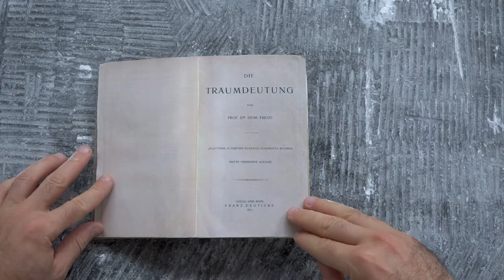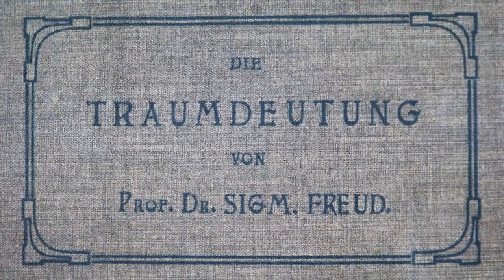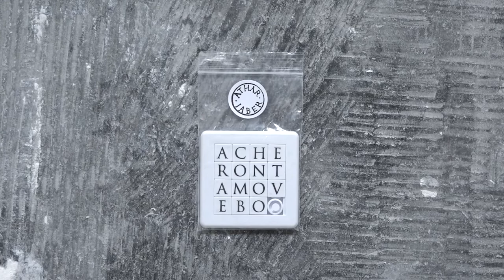A Radical Revolution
0:00 Prologue
0:15 Meaning of Flectere si nequeo superos, Acheronta movebo.
0:55 The Interpretation of Dreams by Freud
1:19 Virgil's Aeneid
1:26 Juno's rage
1:56 Meaning of Acheronta Movebo
2:33 A modest proposal
2:41 What does the slide puzzle stand for
2:49 What do letters stand for
3:04 On chaos theory and revolution
3:17 Limited edition artwork